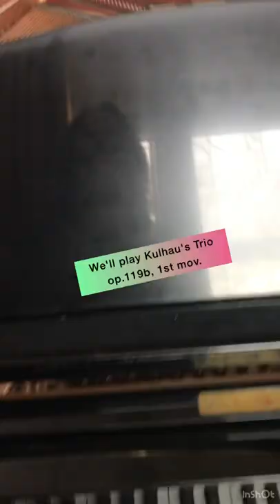Life of a piano college student - Ep 1: ensemble class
Have you ever wondered what an ensemble class looks like? Well, I rate it an INTERESTING out of 10 😂 It was so fun!